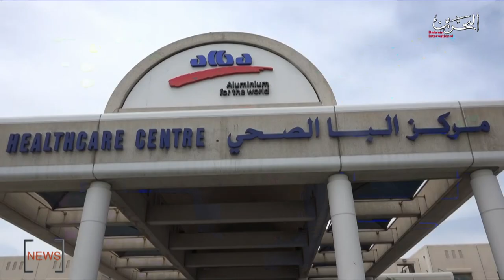BAHRAIN NEWS CENTER : ENGLISH NEWS 07-04-2020